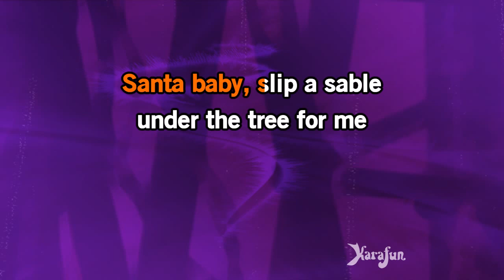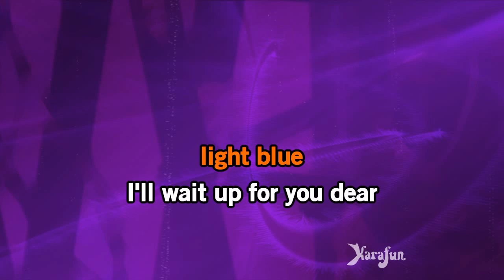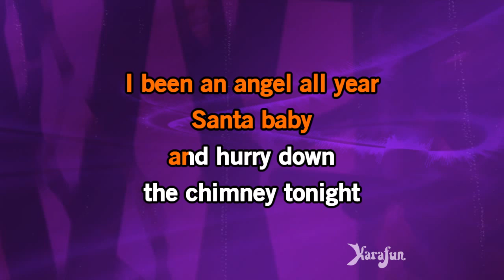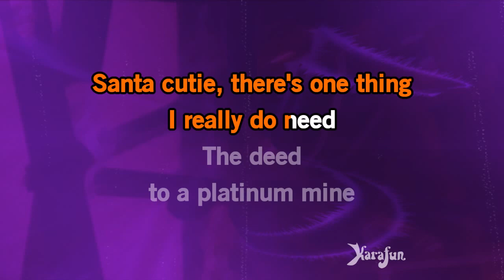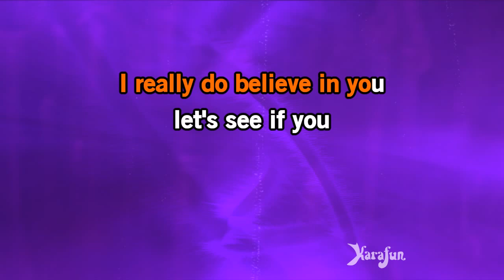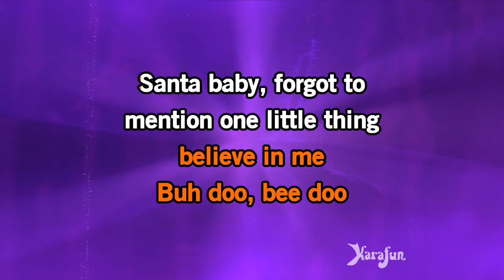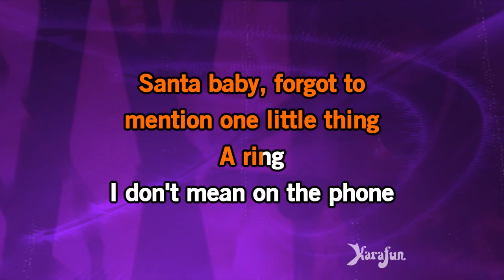Santa Baby - Madonna | Karaoke Version | KaraFun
ℹ️ This version contains a low volume vocal guide to help you learn the song. The karaoke version without the vocal guide is available This recording is a cover of Santa Baby as made famous by Madonna. This version is not the original version, and is not performed by Madonna. This instrumental/playback version contains a vocal guide, the lyrics and backing vocals.